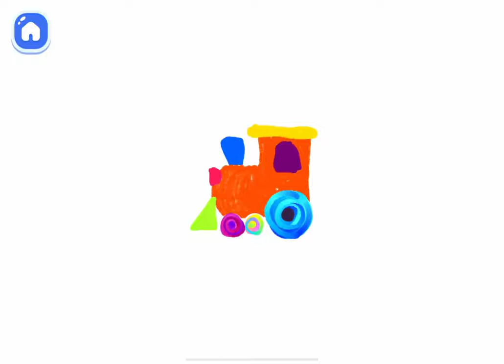Bini Bambini Draw Vehicle Train🚂|Boopanpankids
Let's play Draw Vehicle Train! In this game, players will need to help Bini Bambini passengers get to their destinations safely. Players will need to help the passengers get on and off the train, and help them avoid obstacles along the way. Can you help Bini Bambini get to their destinations in time?